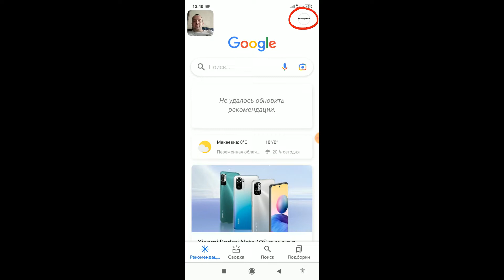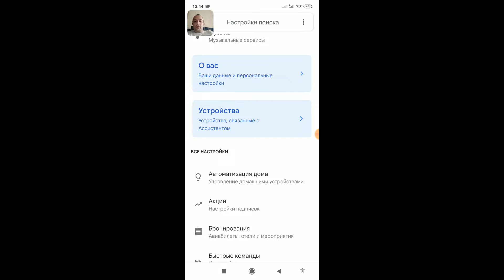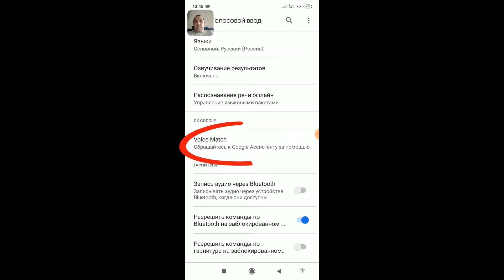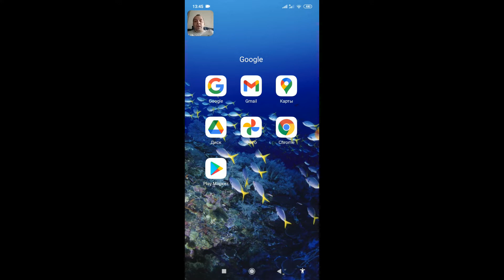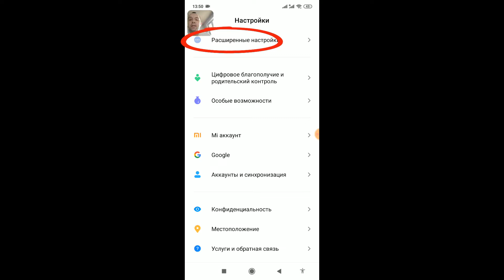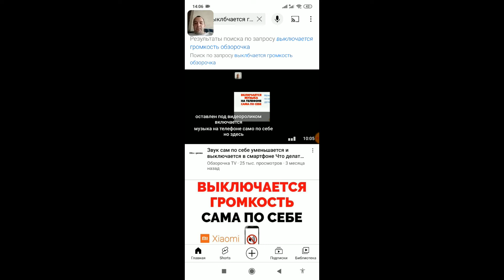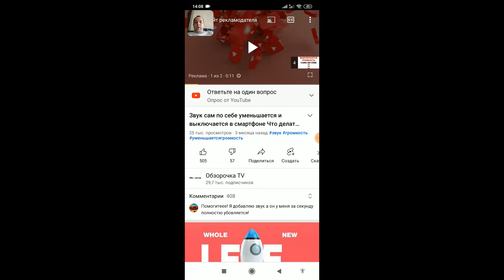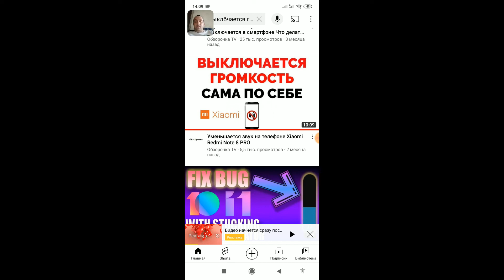Гугл Ассистент как отключить и включить на Xiaomi MIUI 11 и 12 ?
Гугл Ассистент как отключить и включить на Xiaomi MIUI 11 и 12 ? Как включается и отключается Google Assistant в телефоне Редми ? Как убрать и выключить гугловский голосовой помощник Асистент в смартфоне ? В этом видео вы узнаете, как активировать и деактивировать эту функцию голосового помощника для смартфона Андроид 👉🏻
Если вы не знаете, для чего нужна эта функция, то перед ее отключением рекомендую ознакомиться с этой статьей 👉🏻
Вашим голосом можно управлять смартфоном - звонить нужному абоненту, отправлять смс, использовать навигацию и т.д.!

👉🏻ИСТОЧНИК НОВОСТИ :
💥ОЧЕНЬ ИНТЕРЕСНЫЙ САЙТ, РЕКОМЕНДУЮ ВСЕМ !